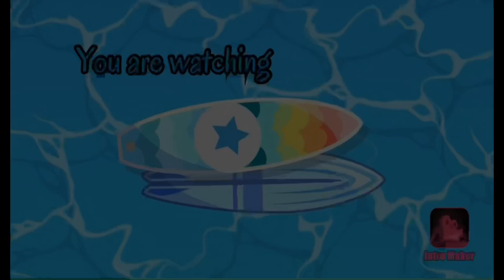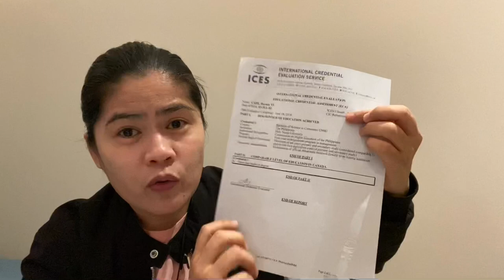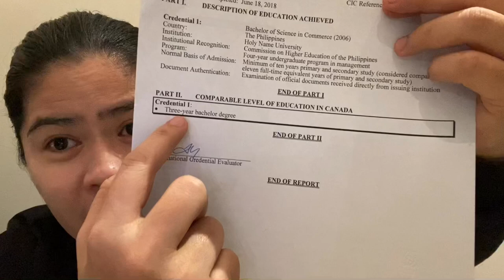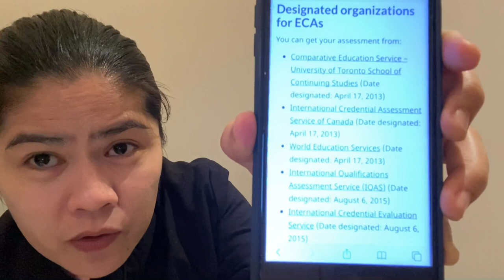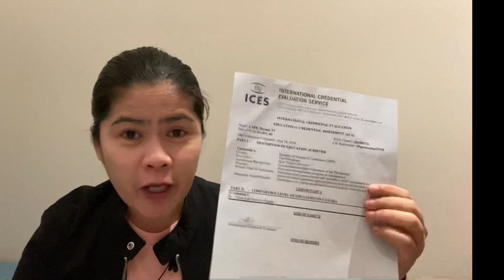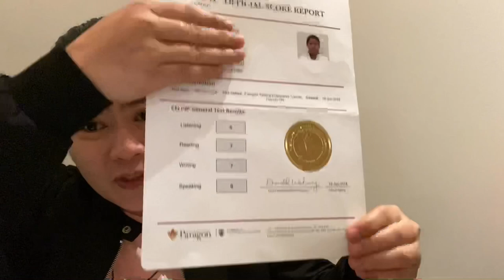PAANO MAGING CAREGIVER SA CANADA 2020/ How to become a caregiver in Canada 2020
Few tips and discussion regarding on how to become a caregiver in Canada in Tagalog. Giving the most important requirements when applying caregiver. From this video you will know the things you need to secure first before looking for an employer or employment agencies.